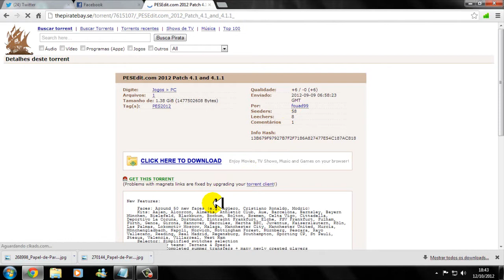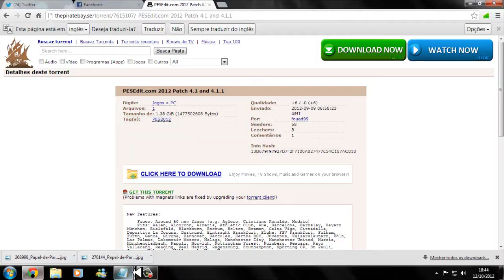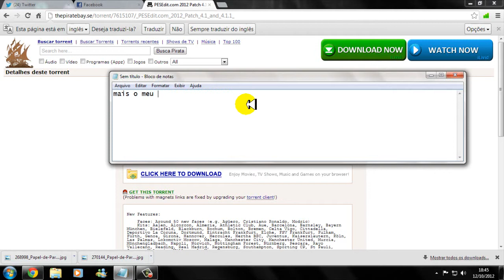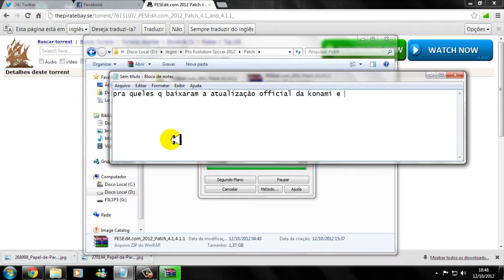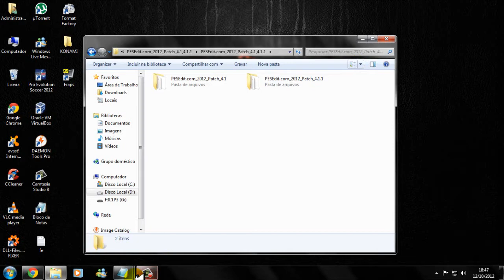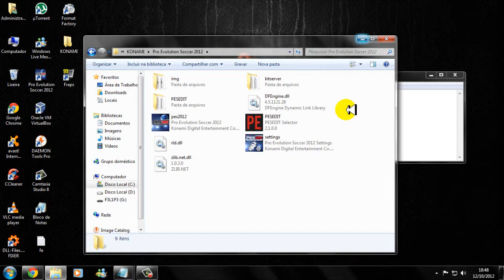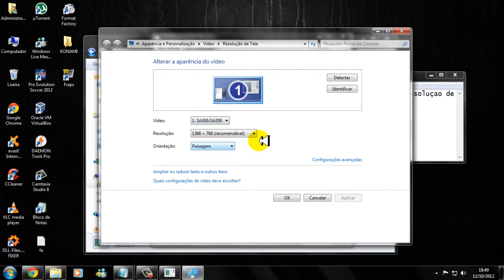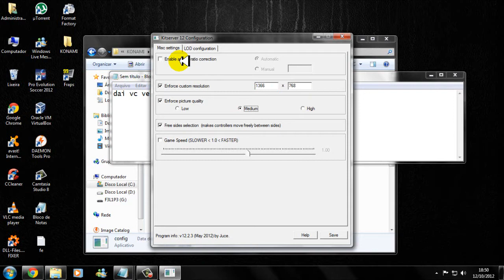Como Rodar Pes 2012 com tudo no maximo ( Max Settings ) na Intel HD Graphics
OBS: deu umas lagadinhas mais foi só no video pois na hra da gravação rodo lisinho, com bastante fps!!!

Configuraçoes do Sistema :
RAM 4GB
Intel HD Graphics 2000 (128MB)
HD 1TB

PES 2012

Resolução 1366x768
Qualidade Alta

FPS: Com Fraps 40/48
FPS: Sem Fraps 55/60

Comentem se gostarem e se quiserem tirar duvidas, vlw =)